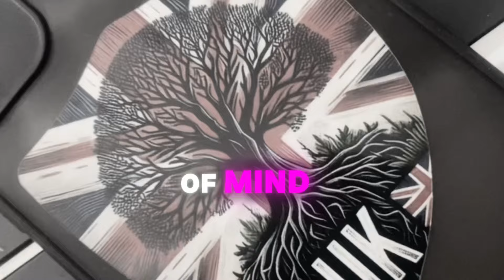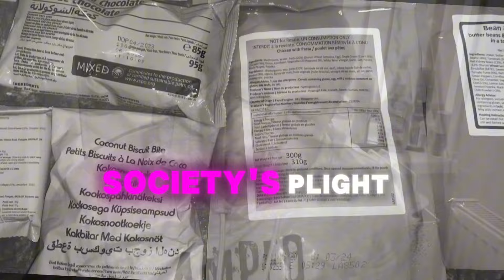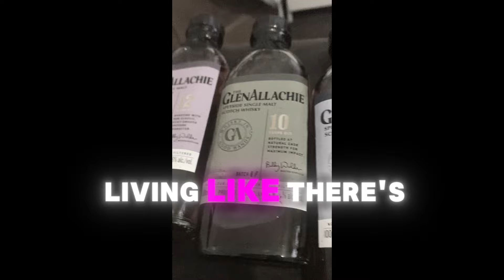Welcome to the UK Urban Prepper Channel